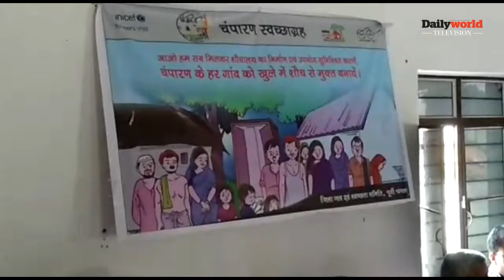डेली वर्ल्ड टीवी रिपोर्ट: रामगढ़वा प्रखंड में पंचायत समिति की बैठक में हुआ ज़ोरदार हंगामा